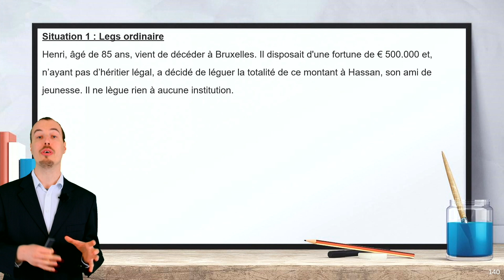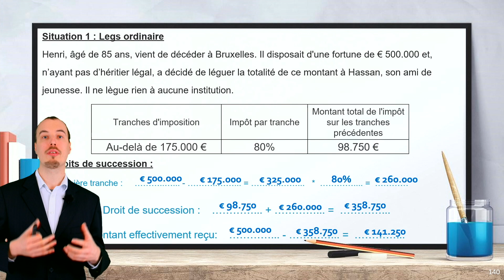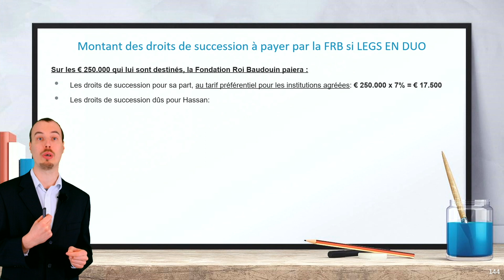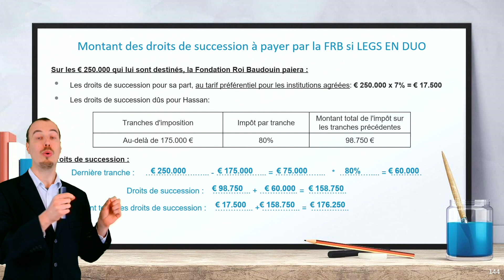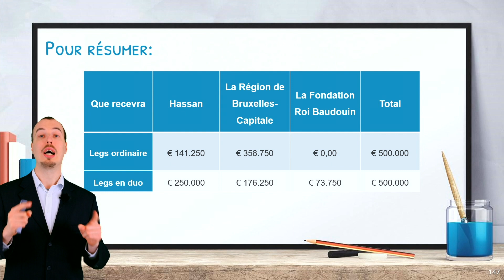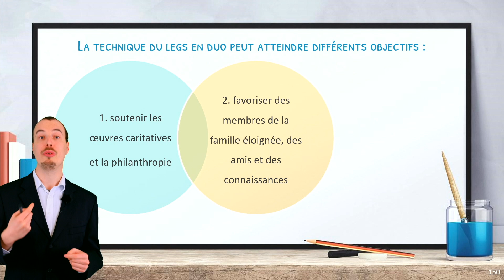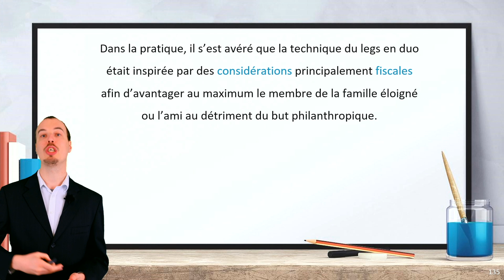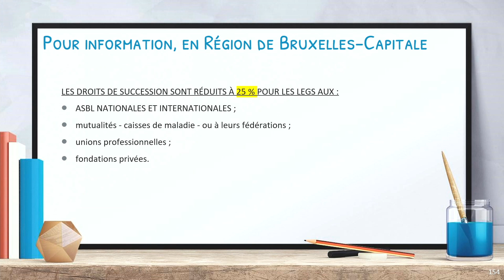Le legs en duo: exemple chiffré illustrant les avantages (optimisation d'héritage)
Un des legs possibles pour avantager un proche est le legs en duo. On l'utilise quand celui qui écrit le testament ne laisse sur son testament que des proches éloignés (des voisins, des amis ou des neveux et nièces) et donc fortement taxés en droits de succession. Il existe cependant une solution simple pour faire en sorte que vos héritiers reçoivent un montant plus élevé qu'en cas de legs ordinaire: il s'agit du legs en duo. En effet, il suffit de prévoir de donner une partie de notre héritage à une institution agrée. Ainsi, on peut prévoir dans le testament que les associations et les fondations qui reçoivent les héritages paient les droits de succession de l’ensemble des héritiers.
Ce qui aboutit à une situation de Win-Win pour les héritiers et la Fondation/institution agrée.
Un exemple chiffré vous est proposé dans la vidéo pour y voir plus clair !

✅ Cette séquence a été réalisée grâce au soutien du Fonds pour l'Education Financière, géré par la Fondation Roi Baudouin (que je remercie !).

✅ Merci aussi à Mathias (Math Event) pour l'aide à l'enregistrement de cette séquence !

Ambiance sonore:
🎵 (c) Happy Whistling Ukulele -Happy Children's Tunes (musique libre de droit)